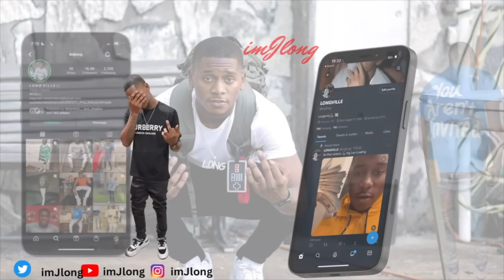I TRIED TO SELL THE RENTAL CAR JAZZ GOT IN MIAMI 🌴 *she was mad*